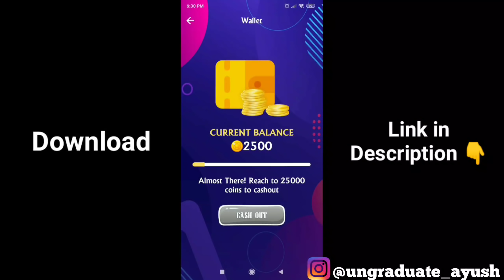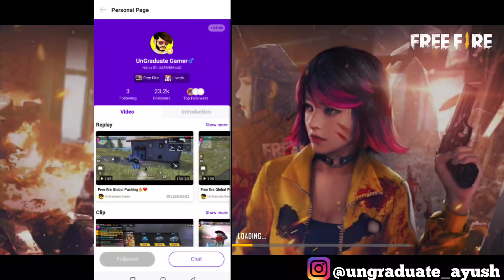33 Kills World Record in Free fire !! UnGraduate Gamer